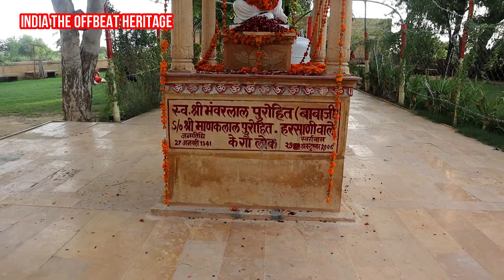श्री भँवर लाल पुरोहित बाबा जी मुक्तेश्वर